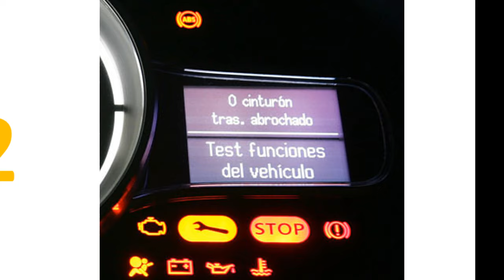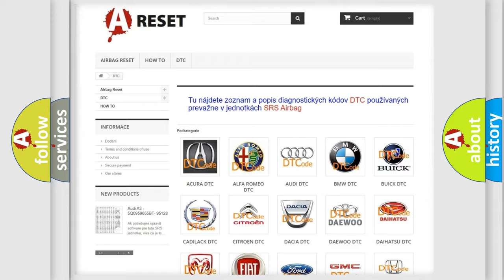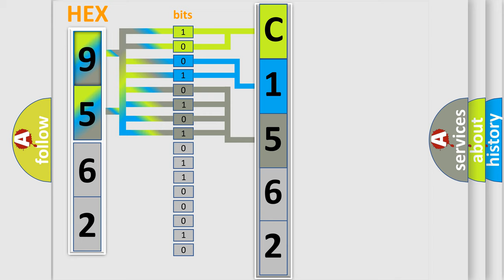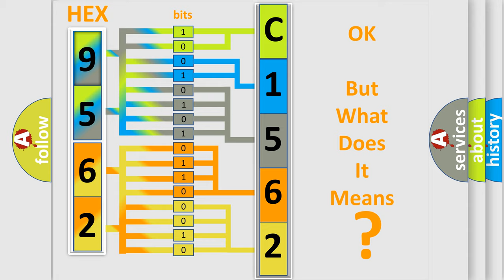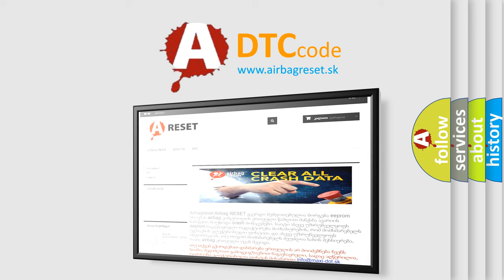DTC Jeep C1562-13 Short Explanation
Contents:
0:21 Basic DTC analysis according to OBD2 protocol standard.
1:48 Insight into programming
2:58 A diagnostically understandable description of the Diagnostic Trouble Code
3:05 Basic error definition

Make:
Jeep
Code:
C1562 13
Definition:
Theft-alarm Siren LIN timeout
Description:
The ETACS-ECU receives signal from the theft-alarm siren.If signal cannot be received at all,DTC U1006 will be set.Current trouble: Connector(s) or wiring harness in the LIN bus lines between the theft-alarm siren and the ETACS-ECU,the power supply system of the power window main switch,or the theft-alarm siren itself may be defective.NOTE: If DTC U1006 is stored as a past trouble,carry out diagnosis with particular emphasis on wiring and connector(s) in the LIN bus line between the theft-alarm siren and the ETACS-ECU,and the power supply system of the theft-alarm siren.
Cause:
 The theft-alarm siren may be defective. The LIN cutoff control unit may be defective. The wiring harness or connectors may have loose,corroded,or damaged terminals,or terminals pushed back in the connector.
Failure Type:
Circuit Open